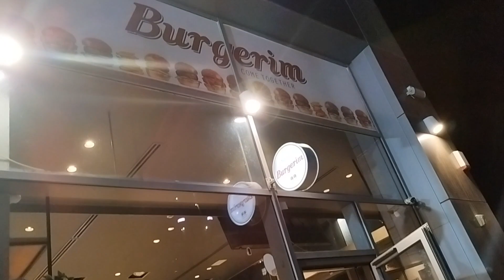THANK YOU LORD FOR THE AMAZING FAMILY I HAVE , FAMILY IS EVERYTHING // simply ritchel